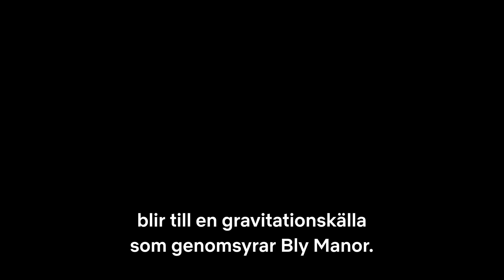The Haunting of Bly Manor | Bakom kulisserna på avsnitt 8 | Netflix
Kate Siegel, skaparen Mike Flanagan och producenten Trevor Macy diskuterar åttonde avsnittet av The Haunting of Bly Manor, ”The Romance of Certain Old Clothes.” The Haunting of Bly Manor streamar nu, bara på Netflix.

Döden är inte slutet. En au pair blir indragen i en härva av skrämmande hemligheter i den här skräckromantiska spökserien från skaparen av The Haunting of Hill House.